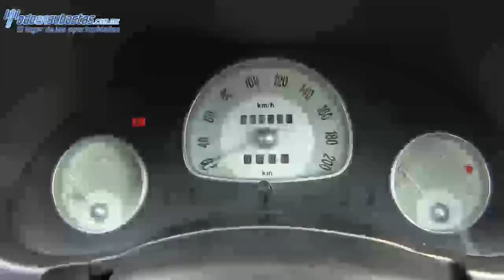Chevrolet / Chevy Sedán 4 Pts. Paquete M A/A D/H / 2005